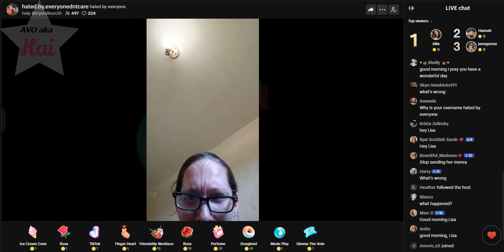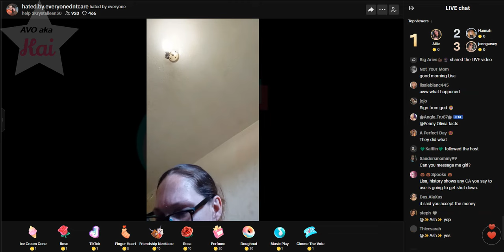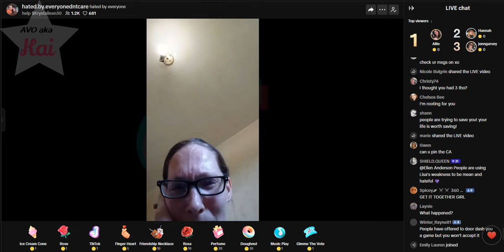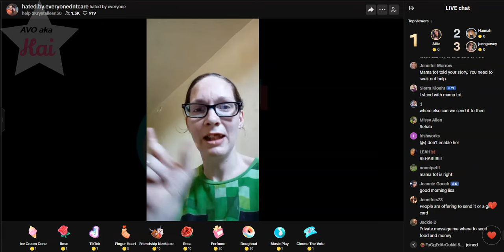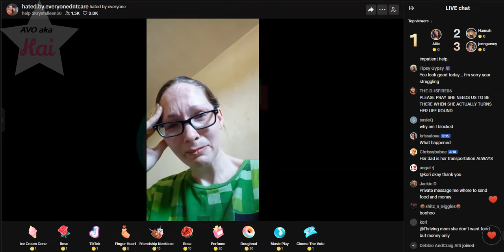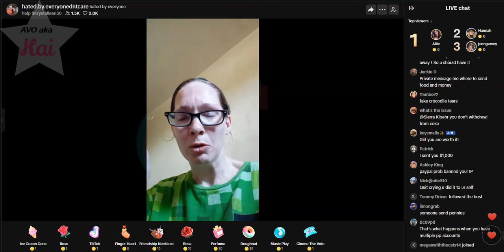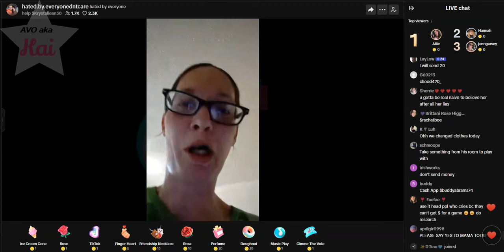Lisa Richard 05-23-24_09.29AM Cops at end?